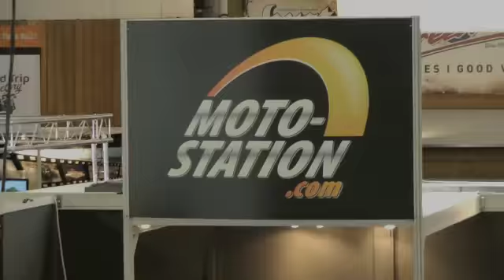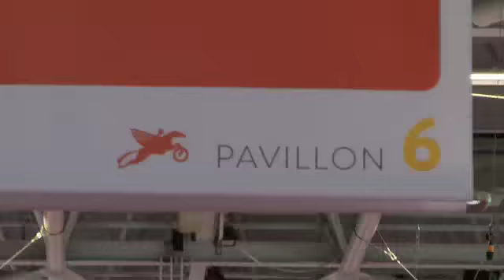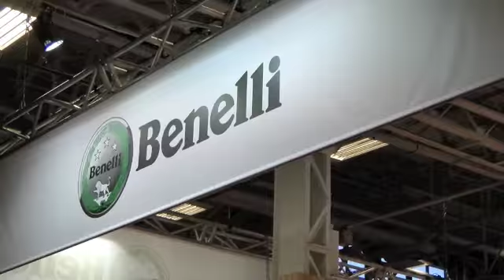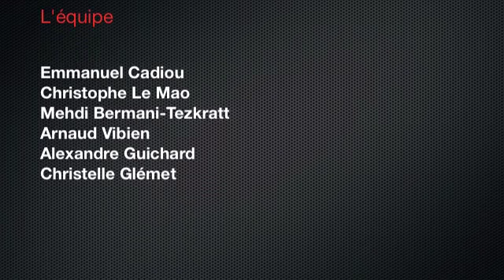Salon de la moto et du scooter 2011 : Le best of des stations !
Le salon du 2 roues motorisé vient de fermer ses portes à Paris... mais elles restent encore entrouvertes sur les stations. Voici notre final, une dernière vidéo d'ambiance du plus grand salon de la moto et du scooter français pour ceux qui n'ont pu faire le déplacement. Enjoy.